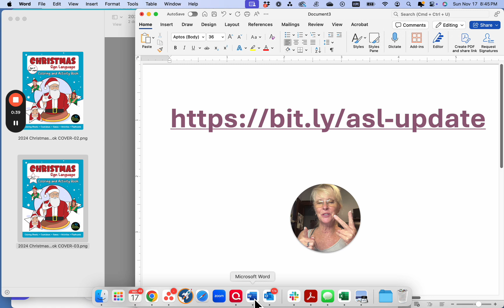ASL Christmas Coloring Book. Help us pick the cover.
Sign Language Christmas book for kids. Leave a comment: #1 Circle #2 Star 🎅🏽 Get notified here when it releases: ✅

❤️ 5 Things You Need to Know to Sign with Kids Freebie